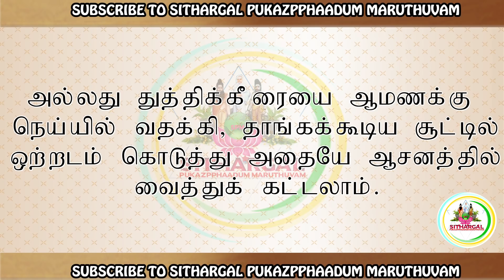மூலம் DAILY TIPS SPM